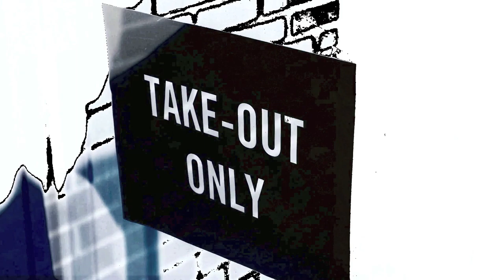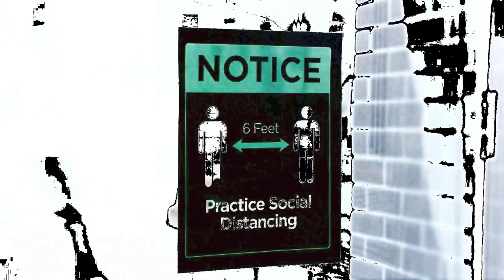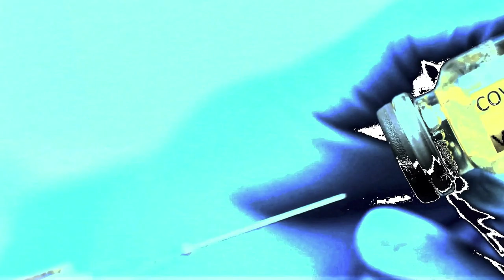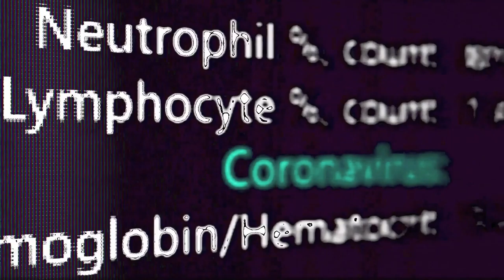Wheeler Winston Dixon - USA (NE)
" The New Normal » est un film tourné le 4 avril 2020. C’est une réponse directe à la terrible gestion américaine de la pandémie, en particulier à l’oubli de devoir de Donald Trump – laissant maintenant plus de 100 000 morts, et plus d’un million de personnes infectées. Les États-Unis sont désormais en tête de la liste en matière d’infections et de décès, et tout cela aurait pu être évité si des mesures plus rapides et adaptées avaient été prises.

Ainsi, ce film documente de manière impressionniste une société en lock-out, sans instructions des autorités, avec des scientifiques incapables de parler par crainte de représailles de la part du gouvernement, et des citoyens divisés en deux groupes : ceux qui prennent des précautions contre le COVID-19 (porter des masques, distanciation sociale, se laver les mains) et ceux qui persistent dans les grands rassemblements publics et mettent tout le monde en danger.

Au moment où j’écris ces lignes, le nombre de victimes exact est inconnu, mais le nombre d’infections augmente. Plusieurs États américains ne sont plus sous quarantaine, contre l’avis et l’appel des scientifiques."

Wheeler Winston Dixon, enseignant, cinéaste, auteur.